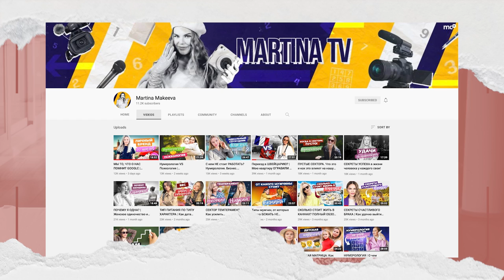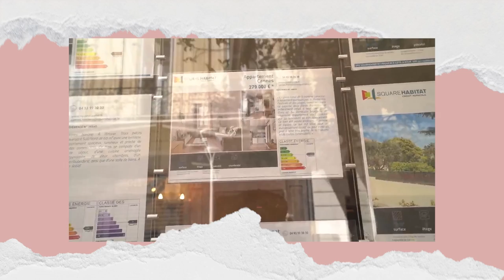Я возвращаюсь на YOUTUBE! | Где я была?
Всем привет! С вами Наталья Гоций! Я наконец-то нашла в себе силы для нового видео, в котором вы узнаете, что происходило в моей личной жизни и как поменялись мои ценности и привычки во время войны в Украине. Я расскажу про переезд с семьей и детьми в Европу и гуманитарную работу, проблемы с питанием и работу с психотерапевтом, социофобию и чувство вины, поездку в Украину и многое другое. В этом влоге вы также узнаете больше про будущее канала и жизнь модели в современном мире. Слава Україні!

Коротко обо мне и про этот канал.

Меня зовут Наталья Гоций, и я — супермодель. Я работала на показах Dior, Gucci и Valentino, была на обложках Harper's Bazaar и Elle. А в 2007-м я похудела до 46 килограмм и вызвала анорексичный скандал в модельном мире. Это было жёстко. Еще из моей квартиры вынесли всё, что я зарабатывала ценой своего здоровья, мне пришлось достать из груди импланты, и в мои 36 у меня нет мужа! Но я не жалуюсь! Мне нравится быть Гоций!
В своих видео я расскажу всю правду о себе: что я ем, чтобы быть стройной и здоровой, каким кремом пользуюсь от морщин, как покупаю дорогие сумки дешевле, и как ищу мужчину своей мечты!